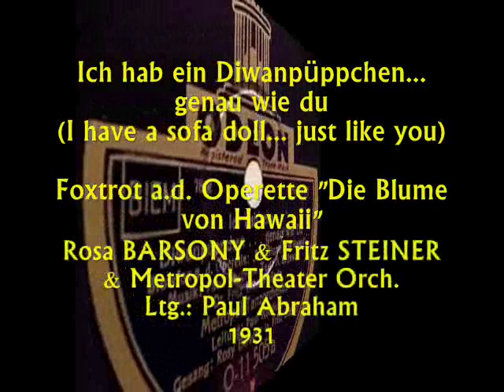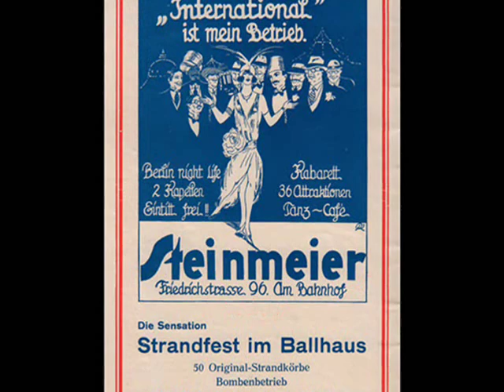Roaring 20s in Berlin: Ich hab' ein Diwanpüppchen - Rosa Barsony, 1931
Ich hab' ein Diwanpüppchen...genau wie Du (I Have a Sofa Doll... Just Like You) Foxtrot a.d. Operette “Die Blume von Hawaii” (Paul Abraham) – Metropol Tanz-Orchester, Leitung: Paul Abraham mit Gesang: Rosa Barsony & Fritz Steiner, Odeon 1931 (Germany)

NOTE: German culture owes a lot to variety of nations which lived within the Prussian empire and in its continuation, the cosmopolitan Weimar Republic (- such is a popular name of post-WW1 democtratic state of Germany, which existed until 1933, when the Nazi Party won the general election). A huge number of Middle-East European nations: Czechs, Hungarians, Poles, Russians, Jews and many others contributed to the blooming of the culture of German-speaking nations trough all the 19th and first two decades of the 20th Century. A perfect example of that inter-cultural transgression is this recording, where only the refrainist Fritz Steiner seems to be German, while the composer and orchestra-conductor Paul Abraham as well as the German film star Rosa Barsony, are Hungarians (precisely, both of them were of the Hungarian-Jewish descent). The Operetta “Blume of Hawaii” (The Flower of Hawaii) was premiered on 24 July 1931 at the Neues Theater in Leipzig and its lovely melodies almost immediately became international hits: for example, the slow foxtrots “Blume von Hawai” and “Ein Paradies am Meeresstrand” were at once included into repertoire of the great Richard Tauber, so the foxtrot “My Little Boy” was hautingly recorded by Marek Weber’s Dance Orchestra . Similarly, the Divanpuppchen-foxtrott was recorded in 1931 by almost every dance-orchestra in Berlin, turning that hot tune into one of the musical-icons of German jazz-age. See also the equally hot rendition by Fred Marley’s dance orchestra (nick name of Ilja Livshakoff’s band)
and the beautiful Lewis Ruth orchestra's version of “Ein Paradies am Meerstrand” (with Leo Monosson’s solo)